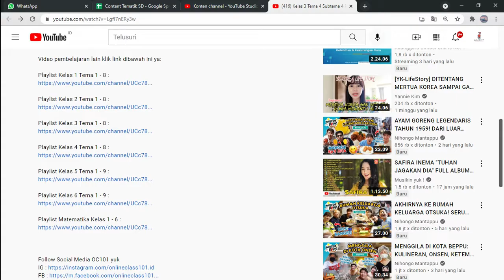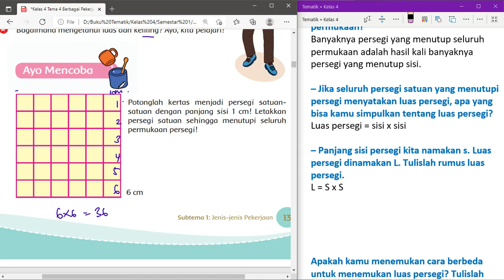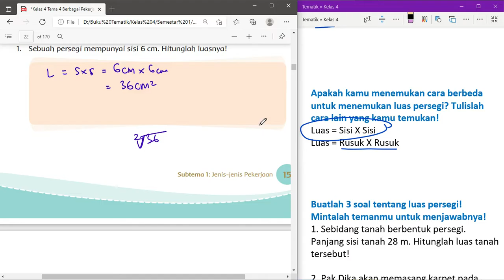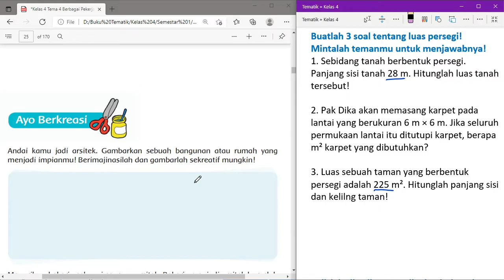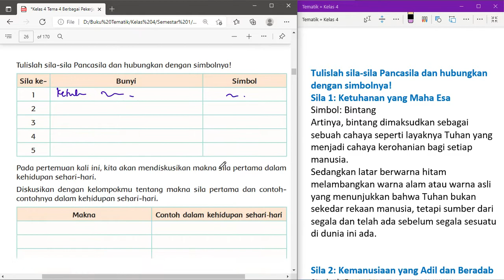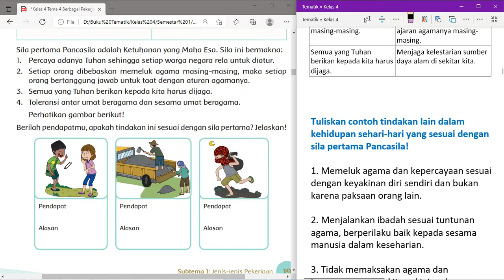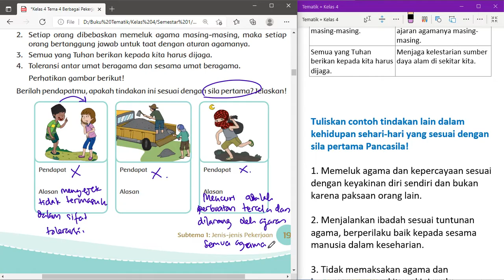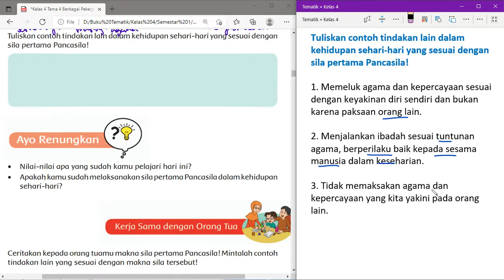Kelas 4 Tema 4 Subtema 1 Pembelajaran 2 | Matematika - PPKn - SBdP | Halaman 13 - 20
Kunci jawaban Kelas 4 Tema 4 Subtema 1 Pembelajaran 2 mata pelajaran Matematika - PPKn - SBdP di Halaman 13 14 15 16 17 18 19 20